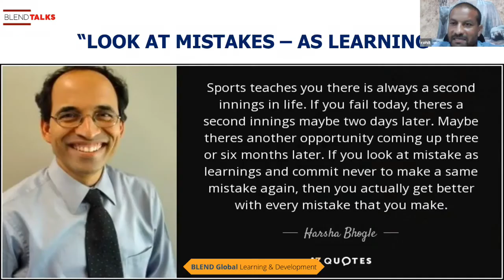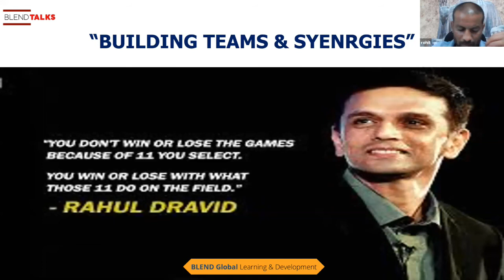Rahul Dravid Motivational Video By Rohit Jhalani | The Wall | Mr Dependable | Blend Global Videos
BLEND Learning and Development Pvt. Ltd serves as ‘One Roof – One Connect’ Integrated Training Solutions Provider based in India. Our driving force is the Passion to Empower and make a difference collaborating with Corporates, Professionals, Education and Training Fraternity.

BLEND Global formulates customized training programs aimed to Improve performance, Enhance efficiency, Accelerate revenues.

The focus is on original and incisive thinking that shapes our clients’ best practices to create a culture of inspiration and excellence.

Our founders and advisory team are dedicated to filling the skill gap for individuals to achieve potential professional growth and become the driving force of transformation in an enterprise.